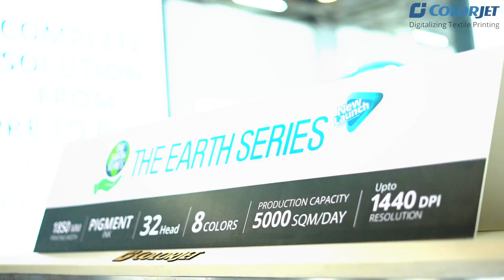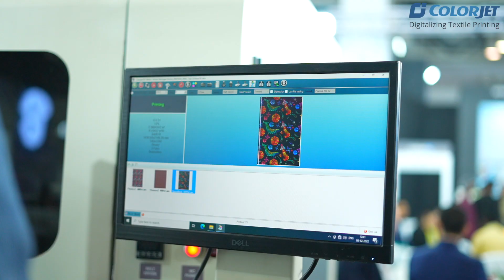Colorjet Launches The Earth Series at India ITME 2022